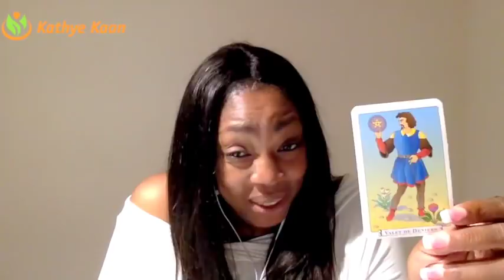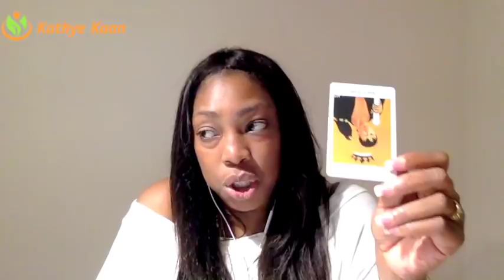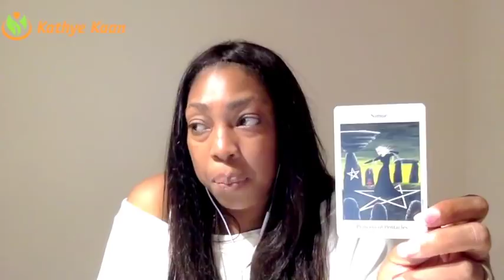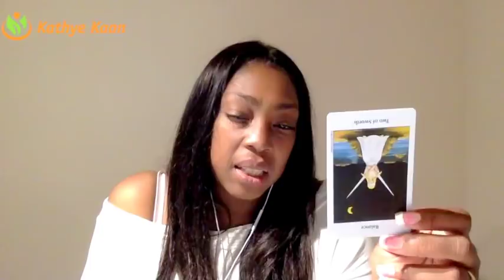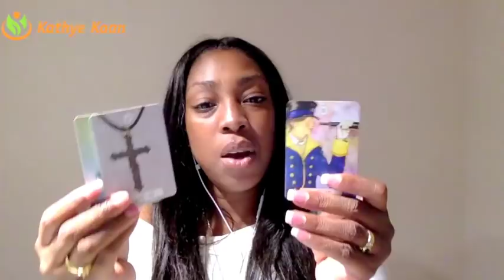VIRGO Weekly Reading Tarot Psychic Horoscope | Week 10 | 5 - 11 MARCH